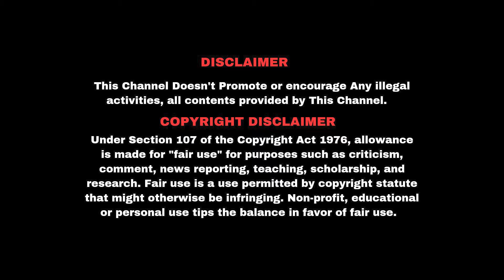உபவாசம் இருந்தா ஆவி வரும், ஆவி வந்தா ஆசிர்வாதம் வரும் - இவங்க வாயில உண்மை மட்டும் வராது | D Mohan